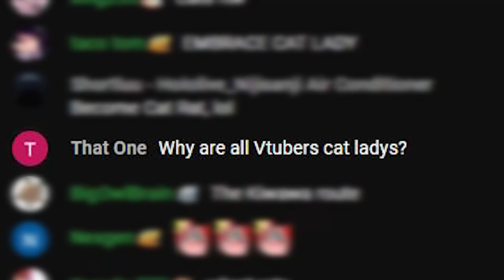The Reason Why Bae Won't Say the C Word on-stream 【Hakos Baelz / Hololive EN】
≪Holo no Suika≫ The crown will be mine.

Takanashi Kiara Ch. hololive-EN
Watson Amelia Ch. hololive-EN
Ninomae Ina'nis Ch. hololive-EN
Mori Calliope Ch. hololive-EN
Nanashi Mumei Ch. hololive-EN
Ceres Fauna Ch. hololive-EN
Hakos Baelz Ch. hololive-EN
Ouro Kronii Ch. hololive-EN
IRyS Ch. hololive-EN
Koseki Bijou Ch. hololive-EN
FUWAMOCO Ch. hololive-EN
Nerissa Ravencroft Ch. hololive-EN
Shiori Novella Ch. hololive-EN

You'll find hololive and ホロライブ and hololive en and hololive english and vtuber and hololive reaction and  hololive animation and hololive en gen 3 and holoadvent and hololive advent and gawr gura and nanashi mumei and mori calliope and takanashi kiara and ninomae ina'nis and ouro kronii and watson amelia and ceres fauna and IRyS and hakos baelz and mumei and fauna and gura and calli and ame and bae and ina and kiara and kronii and holocouncil and holomyth and nerissa ravencroft and koseki bijou and shiori novella and fuwamoco and nerissa and bijou and biboo and fuwawa and mococo and shiori here

Fellow hololive like Sushi, Sashimi, Hololive moments I think about a lot, dloow, Rickchama ch.,Nerrev, Rizulix, Daily Dose of Hololive EN, Osekkaiおせっかい, Zell Ch. Gomi Simpington Ch. Vaan Ch. Clozt